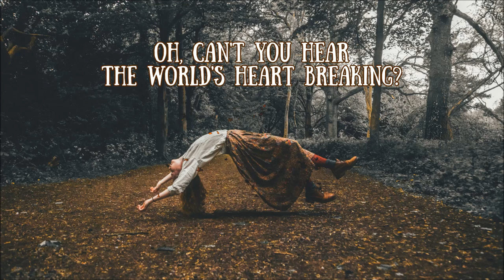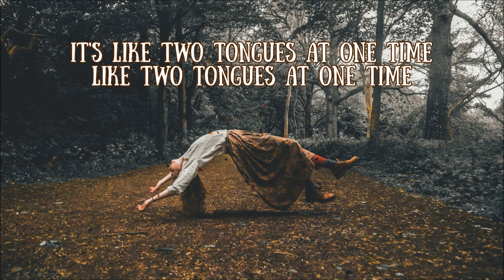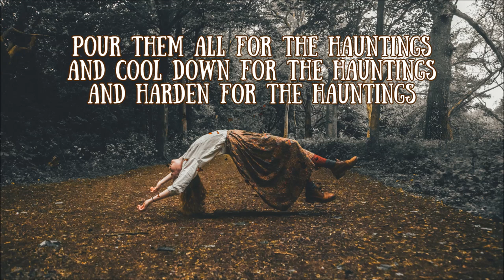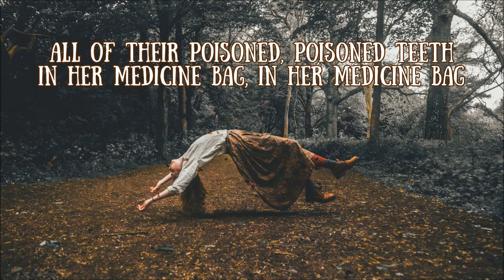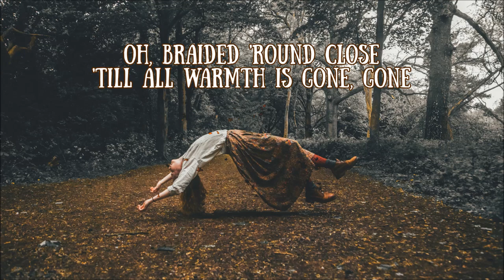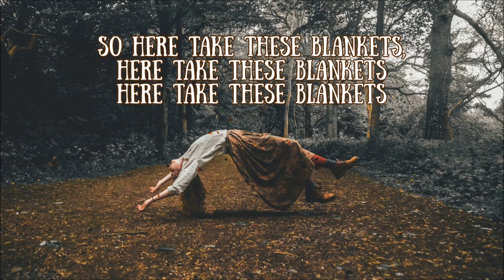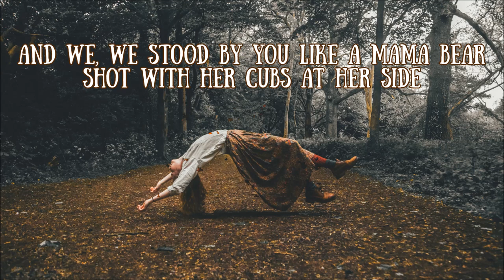Mariee Sioux - Two Tongues Lyrics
I don't get any profit from my videos, please go support the artists.
If you want your song taken down, please message me and I shall do so as quickly as possible.